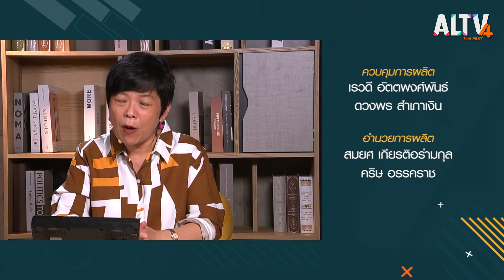เมื่อลูกดีกับทุกคน แต่แอบร้ายกับแม่ | ครูที่ปรึกษา (29 มิ.ย. 65)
หลายครั้งที่ปัญหาภายในบ้าน  อาจเกิดจากสิ่งเล็กๆ  เมื่อสิ่งเล็กๆที่เกิดขึ้นซ้ำๆบ่อยๆ สะสมมากขึ้นพ่อแม่เองก็อาจเกิดความกังวลใจว่าแท้จริงแล้วลูกเราเองมีปัญหา  หรือพ่อแม่ที่ไม่เข้าใจลูก  เมื่ออุณหภูมิในบ้านไม่มั่นคง  ปัญหาที่สะสมจำเป็นต้องมีแนวทางในการแก้ไข  เรื่องเหล่านี้อาจคลึ่คลายและหมดไป  ครูณามีกุญแจสำคัญให้ครอบครัว

ติดตามชมรายการครูที่ปรึกษา วันจันทร์ - วันพุธ เวลา 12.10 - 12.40 น. ทาง ALTV ช่อง 4 ทีวีเรียนสนุก